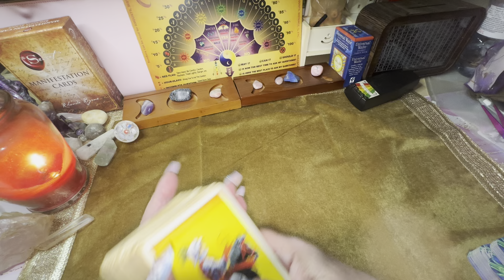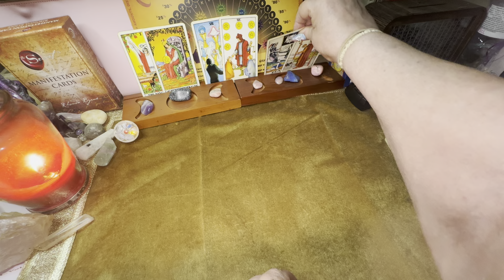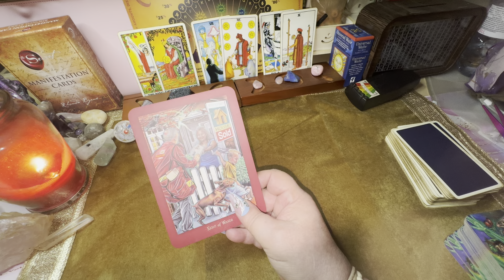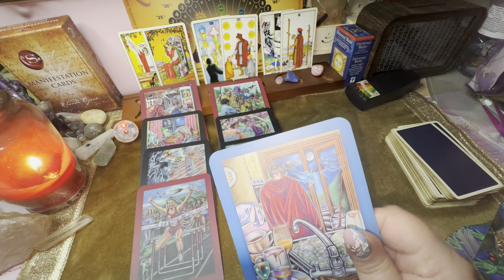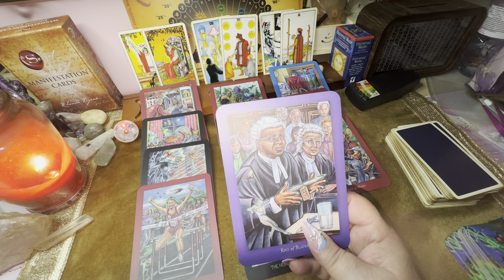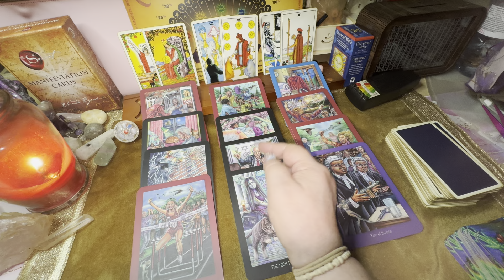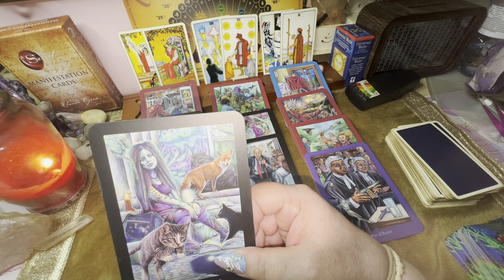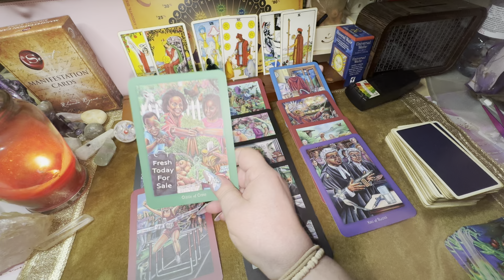CAPRICORN ♑️ GET YOUR HEAD OUT OF THE CLOUDS SO YOU CAN MAKE THE RIGHT CHOICE